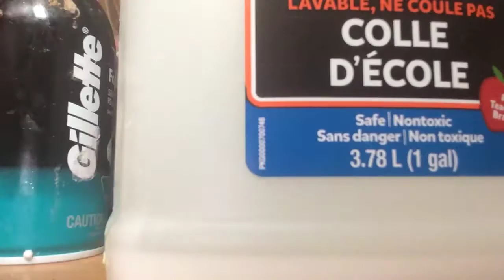Goodbye slimes hello clean room